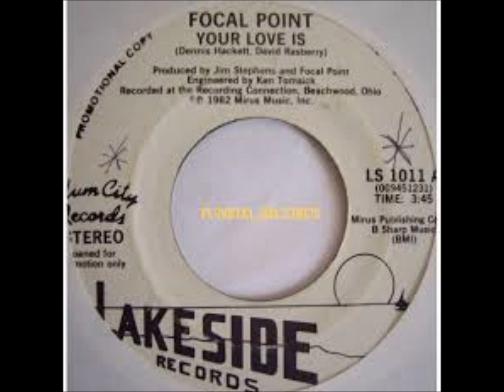FOCAL POINT YOUR LOVE IS